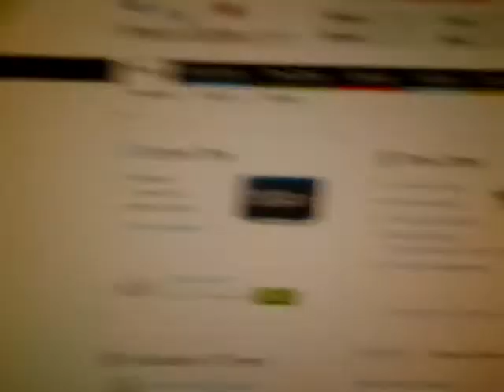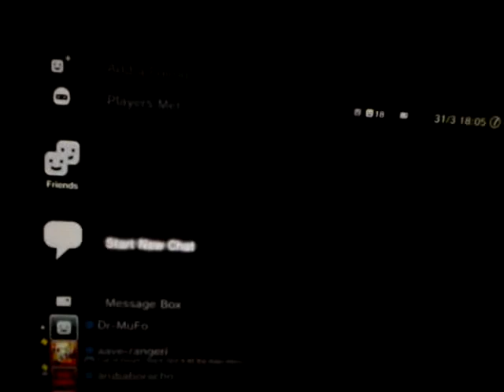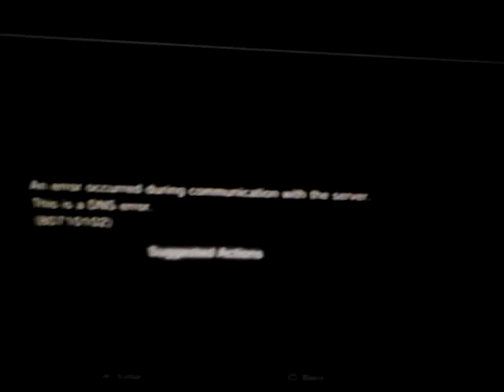hostboot map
Tämä video ladattiin Android-puhelimesta.